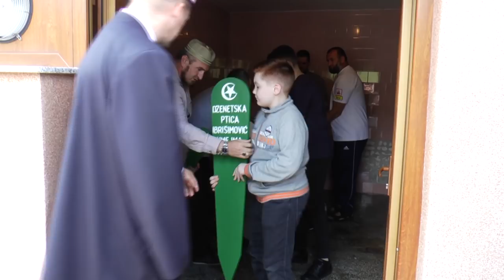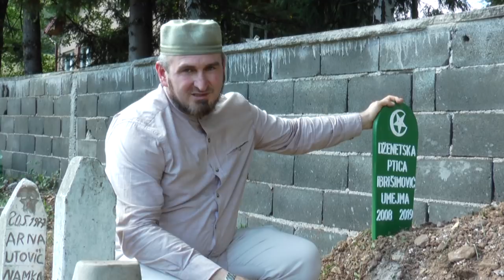DŽENAZA - DJEVOJČICA OD 11 GODINA UMEJMA IBRIŠIMOVIĆ (IML TV)